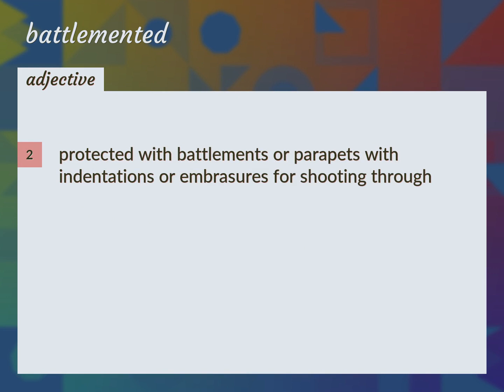Battlemented | meaning of Battlemented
What is BATTLEMENTED meaning?